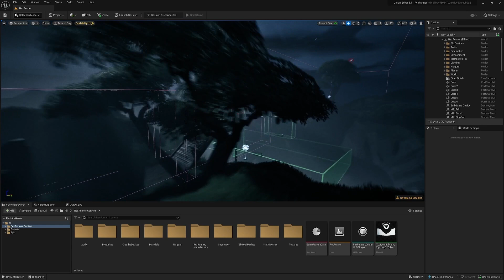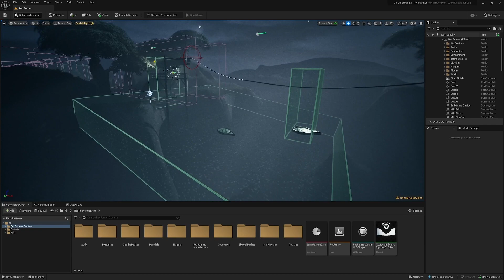REX RUN - First Fortnite Creative Island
First island is approved and available. If you like to play it, use this island code:

Excited about the whole process of creating and publishing through the Fortnite Creative environment!

Please share any thoughts, bugs and feedback! 😊